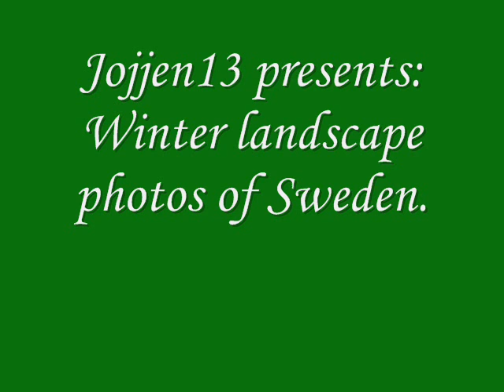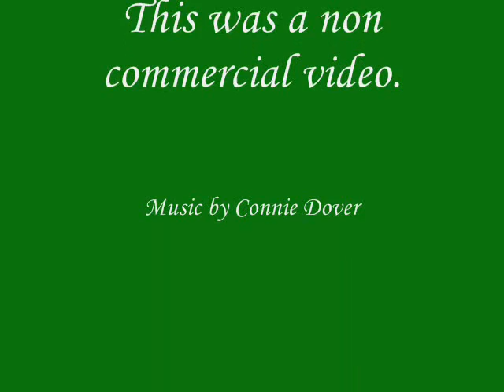Winter landscape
These photos were taken by me. The photos were shot in winter Sweden. The photos were shot in an area called Småland, a place with many great forests and lakes. Enjoy!